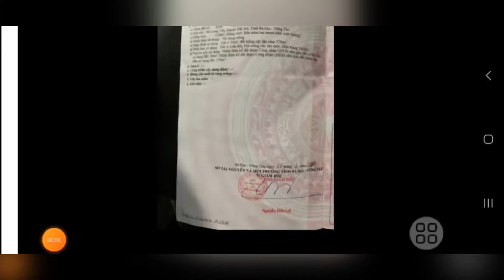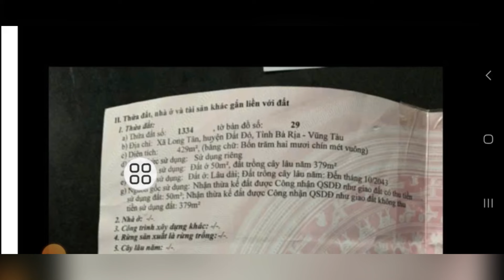CHỦ BÁN THẤP HƠN GIÁ NGÂN HÀNG CHO VAY 100TR ANH CHỊ NHA. CHẮC CHỦ CŨNG VÃ LẮM RỒI,TRẢ LÀ BÁN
CHỦ NHÀ CẦN TIỀN GỬI BÁN GẤP CĂN NHÀ VƯỜN TOA LẠC XÃ LONG TÂN HUYỆN ĐẤT ĐỎ BRVT
BÁN THẤP HƠN GIÁ NGÂN HÀNG CHO VAY 1TY8
CHỦ BÁN CÓ 1TY7 THÔI ,CÒN BỚT NỮA Ạ. ANH NÓI KẸT LẮM NÊN ANH CHỊ TRẢ GIÁ LÀ ANH BÁN
TỔNG DIỆN TÍCH 430MV
NGANG 14M DÀI 31M CHỦ ĐÃ LÊN 50M THỔ CƯ
RẤT THÍCH HỢP ĐẦU TƯ HOẶC MUA ĐỂ DÀNH LÀM NHÀ VƯỜN NGHĨ DƯỠNG HOẶC SỮA CHO THUÊ
DẮT XEM NHÀ GẶP TRỰC TIẾP CHỦ LÀM VIỆC NHÉ